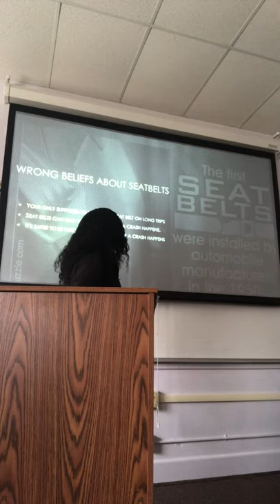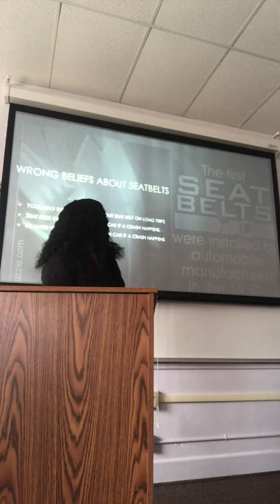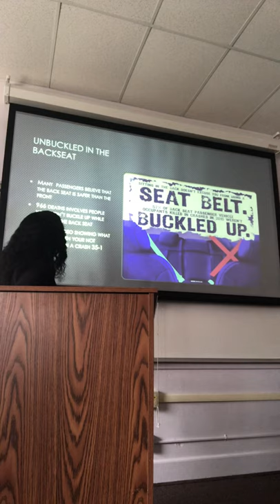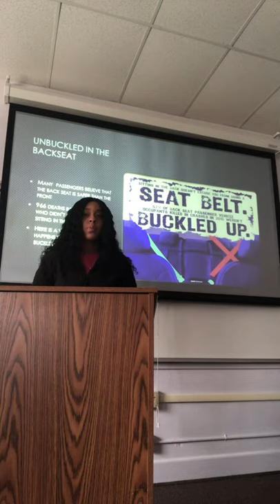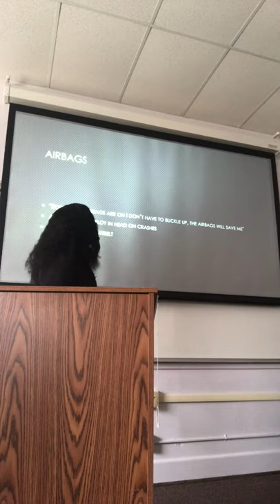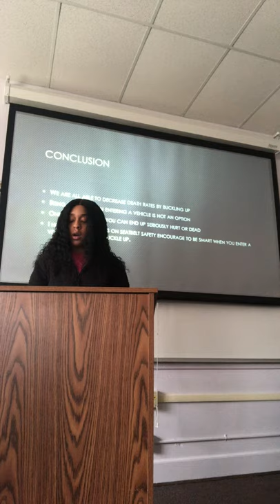Graded Presentation. Seatbelt Safety